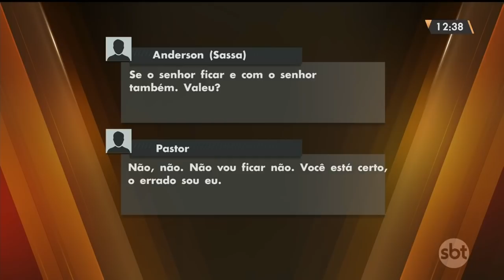Milícia é responsável por metade dos assassinatos em São Gonçalo e Maricá